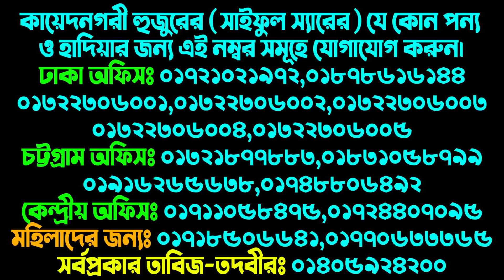কেন আমার ঔষধগুলো কাড়া কাড়ি করে সবে খায় ? কেন সেগুলো এত ভাইরাল হয় ? ঔষধগুলো খাবার আগে ভিডিওটি দেখুন।